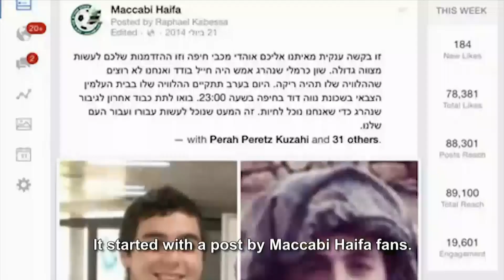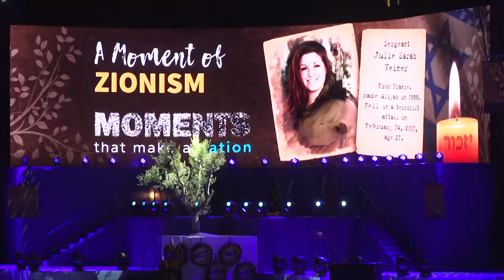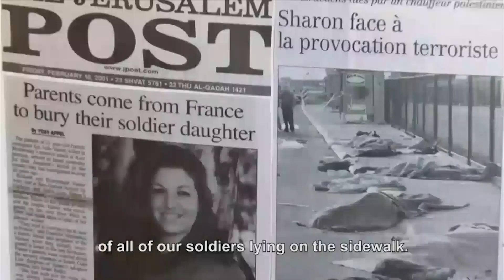Masa Yom Hazikaron Ceremony 2018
Masa Israel hosts an annual Yom Hazikaron ceremony to remember Israel's soldiers. The ceremony is attended by thousands of participants, alumni, Jewish professionals, and government officials.